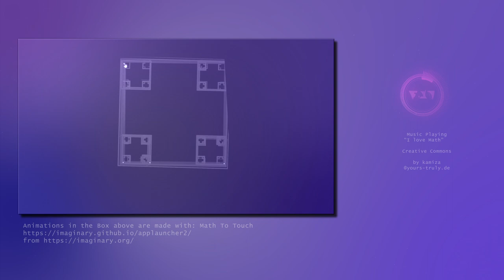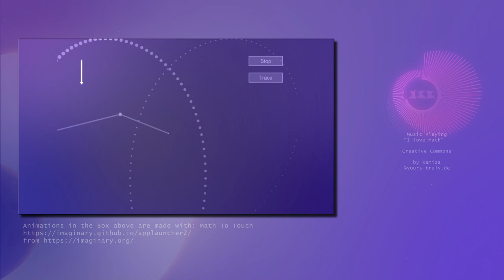🤍I Love Math 🖤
We found it very inspiring to play around with the website and I have captured a few scenes in this little video.

If you are in Webdesign, maybe some of the Code might be helpful.
If you just want to procrastinate and click around, perfect Website!
Give it a try, it is great fun!

I´m not associated with this Website, but I like it very much.
My Kudos to this Project.